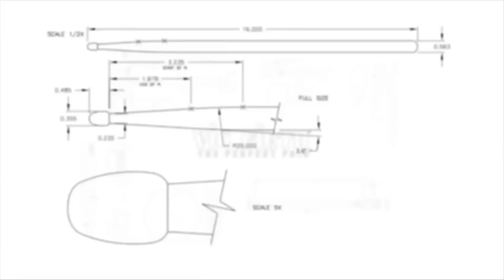WGI 2016: Arcadia High School (FULL SHOW)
Vic Firth is proud to present ARCADIA HIGH SCHOOL - the 2016 WGI BRONZE MEDALIST Scholastic World ensemble!

Prelims Performance
WGI Percussion World Championships
Thursday April 14 / University of Dayton Arena